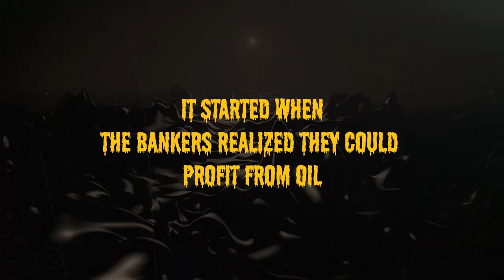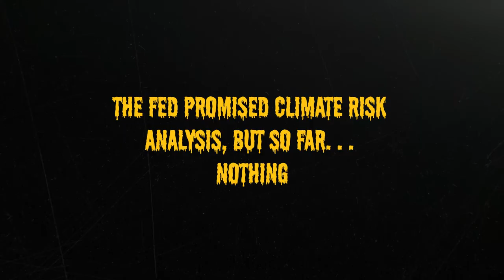Night of the Fossil Fuel Zombies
It all started when the bankers realized they could profit from oil. Soon, their greed for money and oil became all-consuming… And that’s how they became fossil fuel zombies!

Learn how to help stop the fossil fuel zombie apocalypse